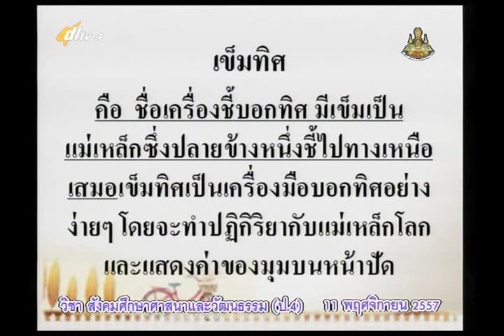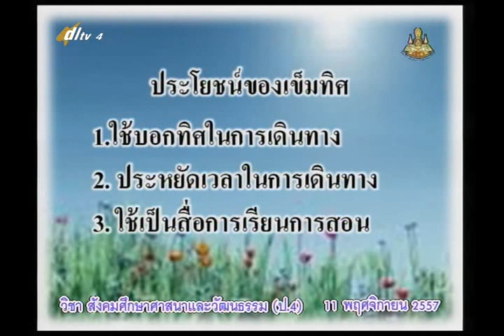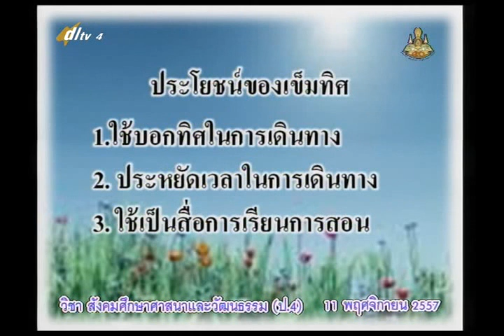004B+4111157+ส+เข็มทิศ และ แผนผัง+socp4+dl57t2